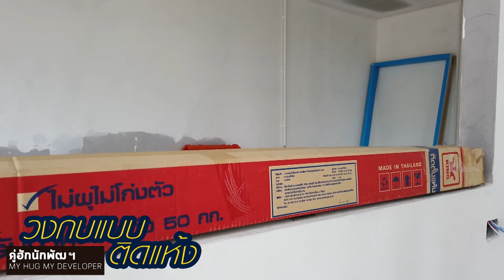วงกบ ติดตั้งแห้ง แก้ปัญหาโก่งงอ l สร้างบ้าน Ep.44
สำหรับท่านที่กำลังหาความรู้ก่อนปลูกบ้าน
แนะนำรับชมที่ playlist "สร้างบ้านอย่างไร ไม่โดนโกง"

ทักทายและปรึกษากันได้ที่เพจ

-คู่ฮักนักพัฒฯ-